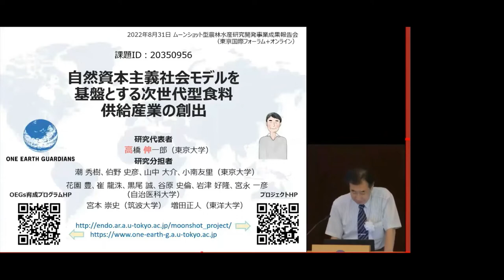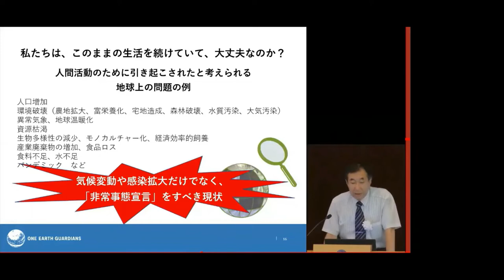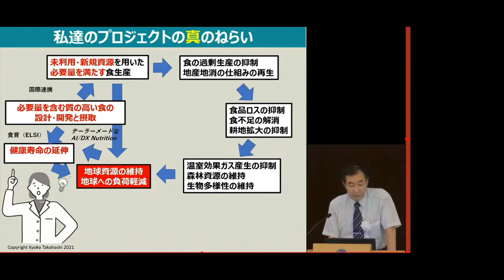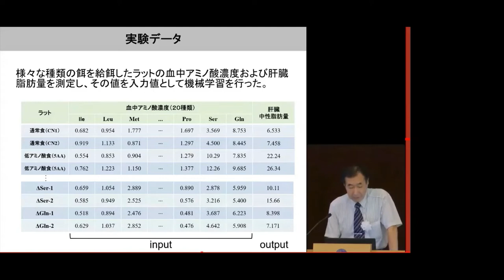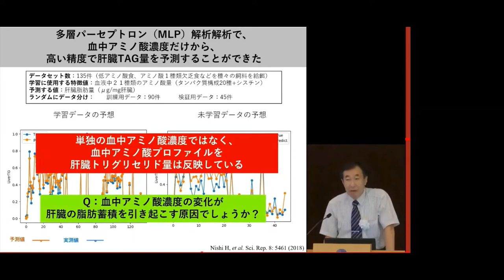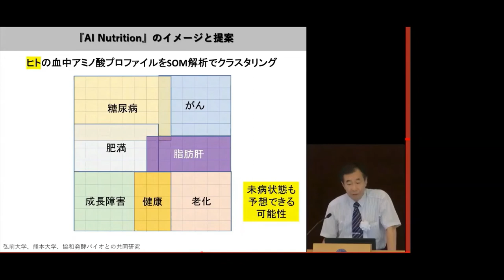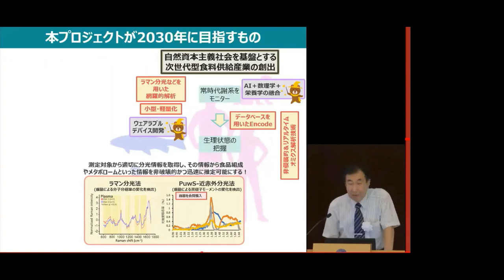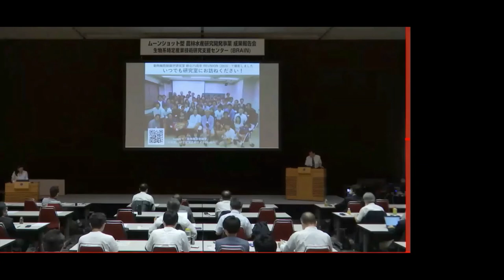成果報告会 パート８「自然資本主義社会を基盤とする次世代型食料供給産業の創出」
パート８
［第２部］「食生活レボリューション」
　自然資本主義社会を基盤とする次世代型食料供給産業の創出　　高橋 伸一郎（東京大学　教授）
動画のダウンロード、スクリーンショットは固く禁じます。